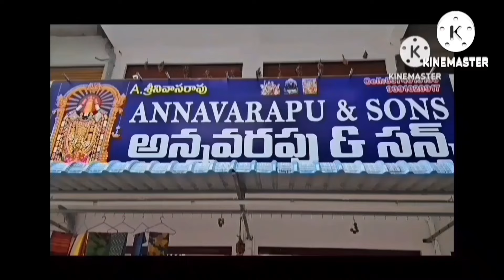guntur భారీ భారీసేల్unlimitedగాతగ్గింపు ధరల్లోmissprintమరిఎక్కడ వెతికినదొరకని ఆఫర్ annavarapu 1+1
Welcome to our new channel annavarapu and sons channel

We accept only prepaid orders only

Address

Annavarapu and sons shop
Shop.no 415,416
Vasavi whole sale cloth market
Guntur

no exchange
no return
no refund